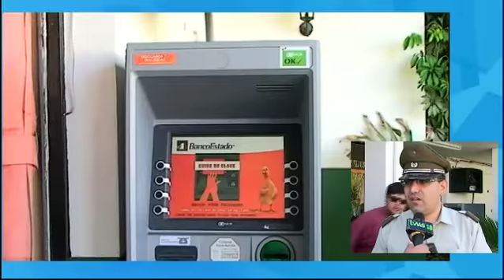CARABINEROS IMPLEMENTA SERVICIOS PREVENTIVOS POR FIESTAS DE FIN DE AÑO